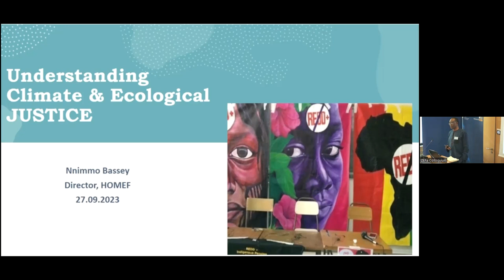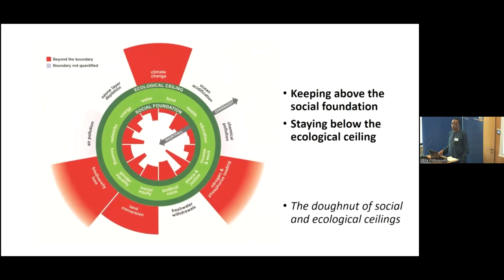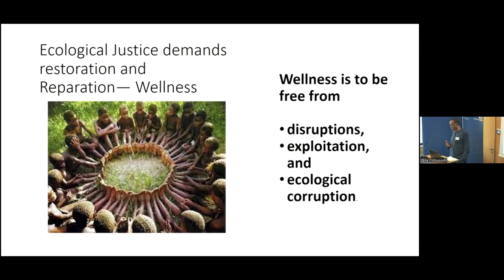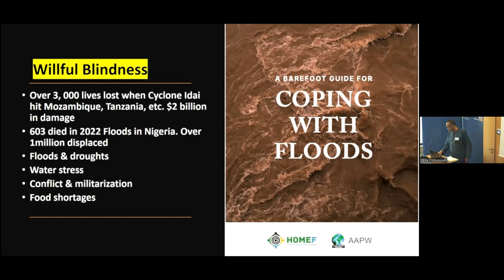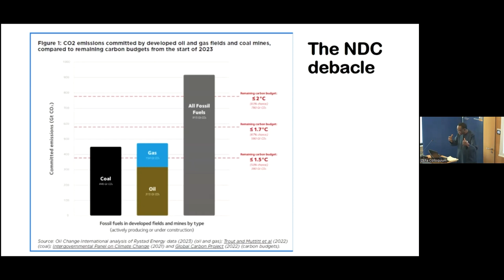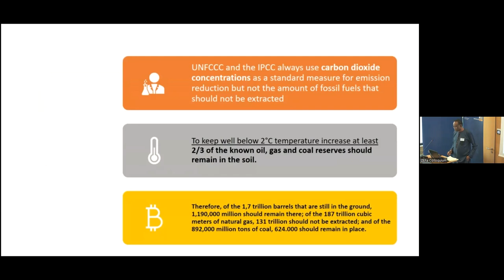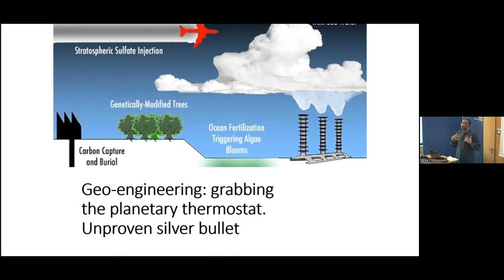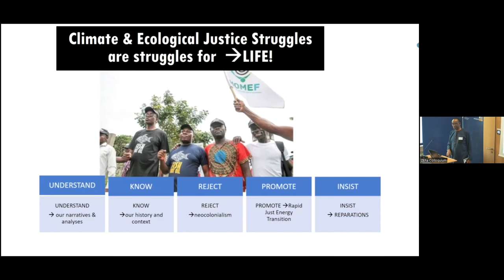Talk by Right Livelihood Laureate Nnimmo Bassey at ZEF: "Understanding Climate & Ecological Justice"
Right Livelihood Laureate and Director of Health of Mother Earth Foundation Nnimmo Bassey from Nigeria participated in the RLC Workshop "Sustainable agriculture and local livelihoods: Understanding complex systems and (re-)thinking change" and gave a talk at ZEF on "Understanding Climate & Ecological Justice" in September 2023.